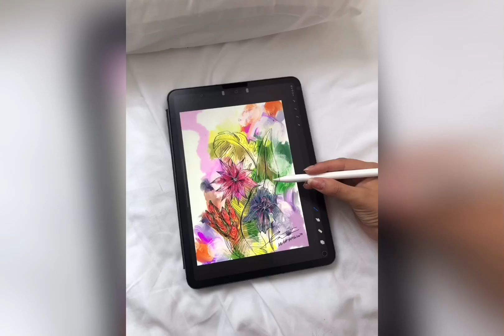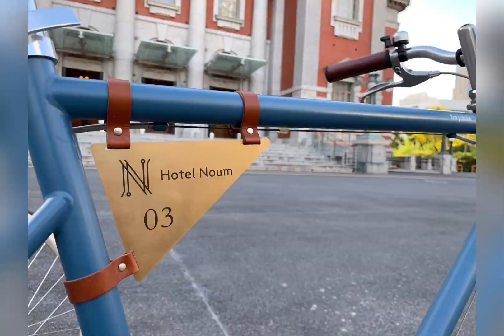大阪に新しくできたおしゃれホテル行ってきた🧡デートVLOG in Osaka kitahama hotel noum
ネイリスト実花のセカンドチャンネルへようこそ🧡
今年の夏からカップルチャンネルとして再始動します^^
実花の Instagram @mika__youtube
大志くんのInstagram @taishi.ni4oka

もちろん大好きなHAWAII動画もアップします♡
今年は12月に行く予定です🌺

また、メイクやヘアーなど美容動画も時々アップします💄

メインチャンネルと比べると、まだまだ投稿数が少ないですが
メインでは絶対見られない、ネイル以外の動画はここに投稿されますので

セカンドチャンネルという感覚よりもどちらかというと
もう一つメインチャンネルを持ったというような意識で
運営していけたらいいなと考えています。
今まで一人ではなかなか実現が難しかったのですが、これからは2人なので
少しずつ実現していけたらと思います😊！仕事と両立して頑張ります♡

ネイリストの経験を生かして誰でも簡単にできるセルフネイルのやり方を配信しています💅ジェルやアクリルはもちろん、最新の変わったネイル法にも挑戦します！
また、初心者の方でも使いやすいサロンで使用できる高品質の国産ネイルブランドLetiziaの展開も行なっております💎現在ご購入は公式楽天サイトのみとなっております♡
◎ショップはこちら

実は本業は画家をしています🎨ホテルや動物園など公共事業を中心にアーティストとして活動させていただいております♡たまに活動記録を配信します☺️